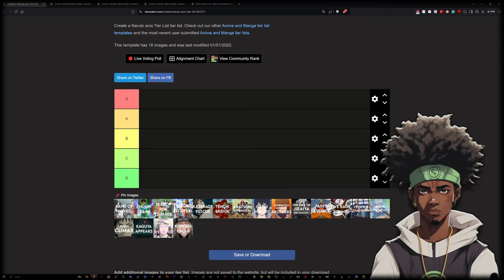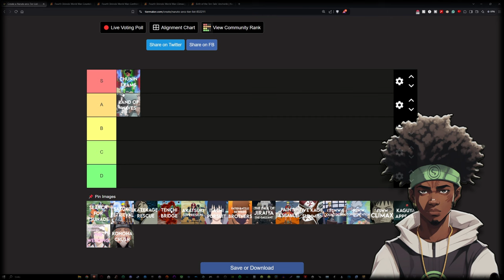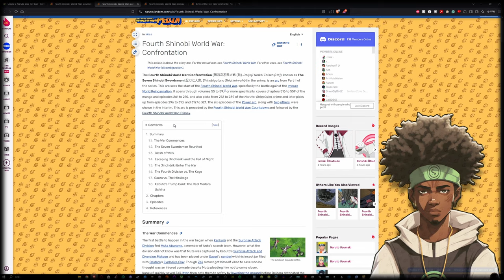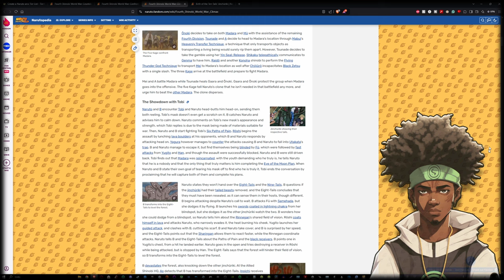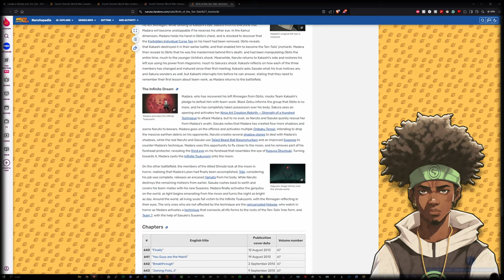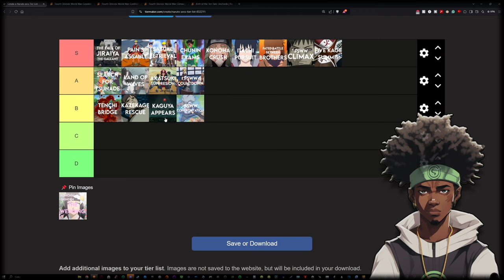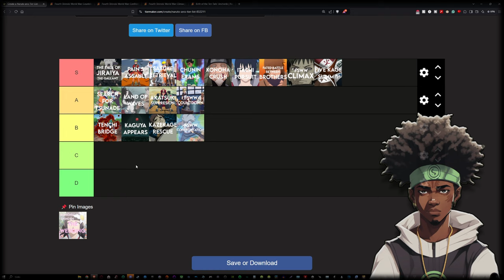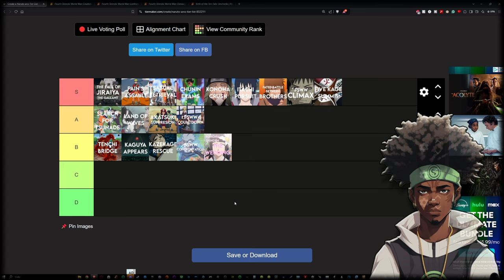Every Naruto Arc Ranked From Worst to Best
Ranking Every Naruto Arc from Worst to Best

The Curly Haired Hokage goes over all the arcs from Naruto and Naruto Shippuden, so that they can be ranked from worst to best in a tier list format. From the lowest moments from the show, like the War Arc, to some of the best moments like the Chunin Exams, this list goes to show the many highlights and shortcomings that stem from the Naruto story.

Verse of the Day:
Christ is the end of the law so that there may be righteousness for everyone who believes.
—Romans 10:4